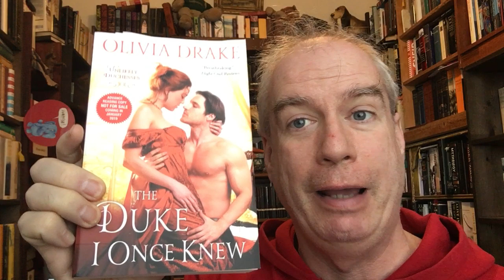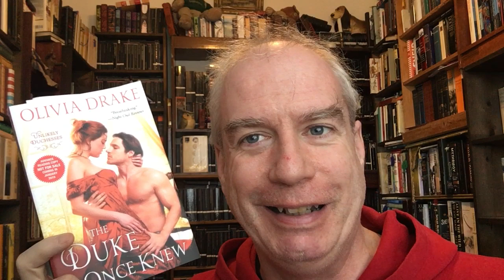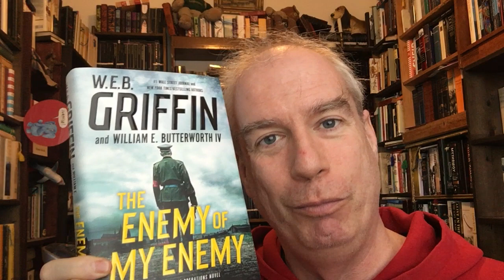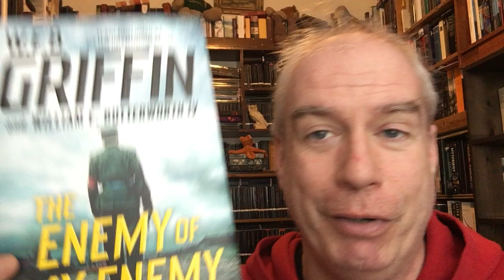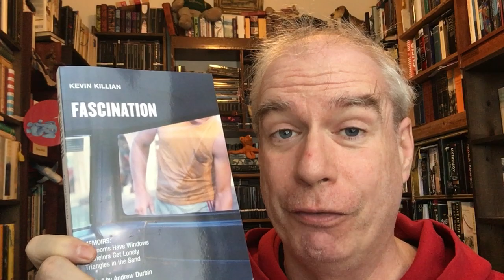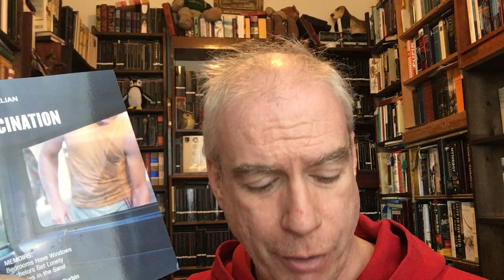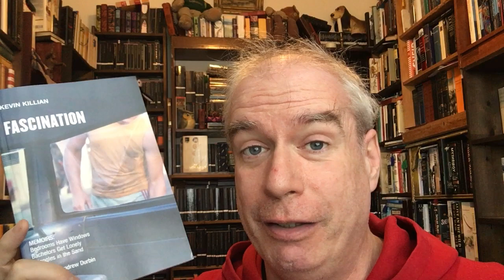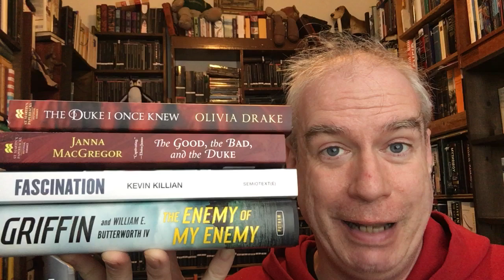A December 2018 TBR!